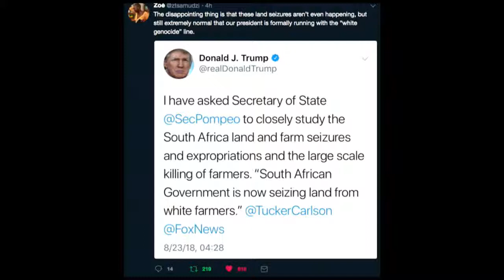Michael Brooks explains South Africa's land policy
Published on August 25, 2018 on the Majority Report with Sam Seder.